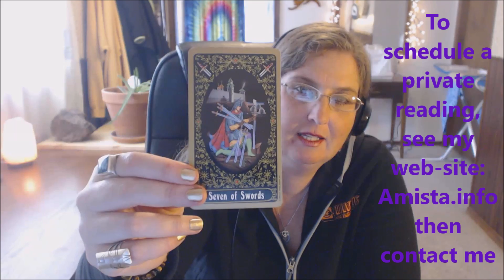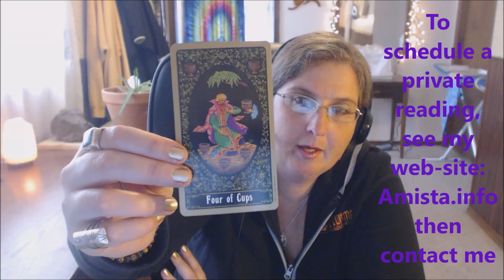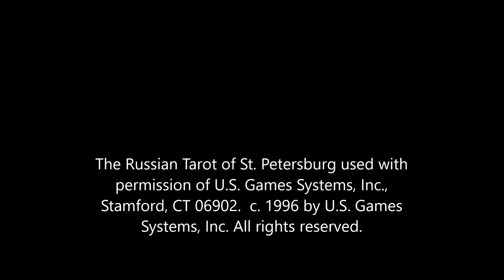Libra Tarot Forecast April 4 Thru 10, 2016